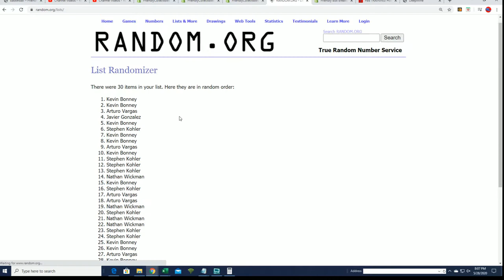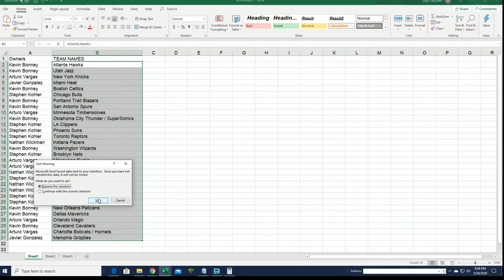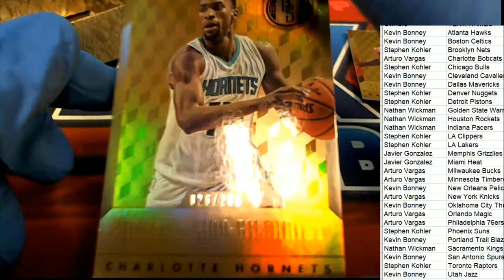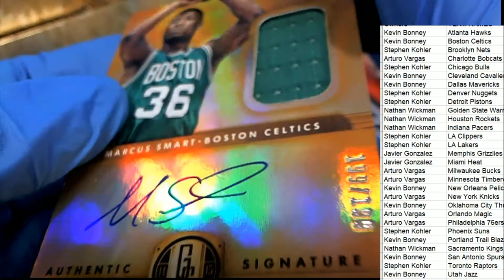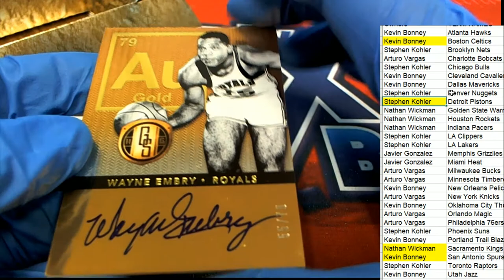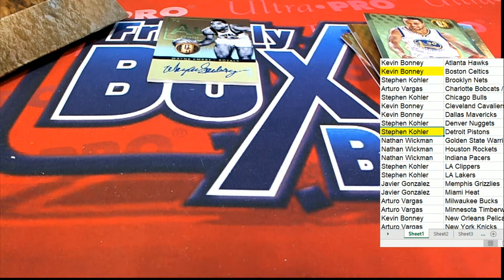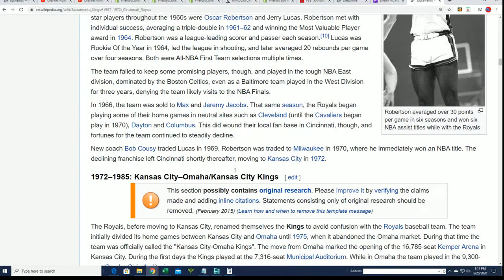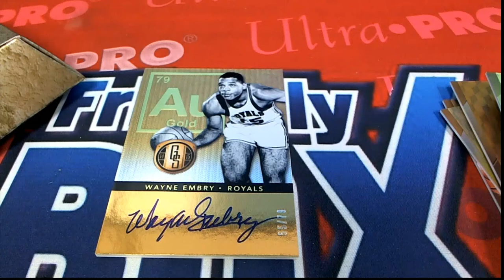2014 15 PANINI GOLD STANDARD BASKETBALL ID 1415GSBASK151